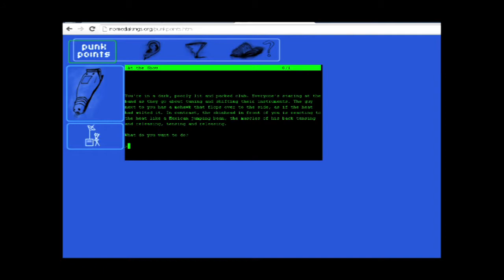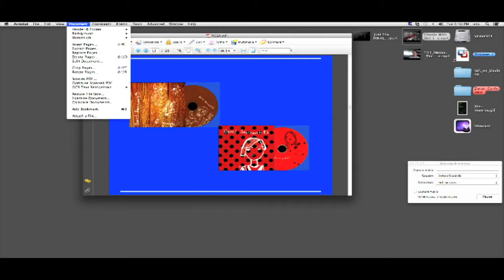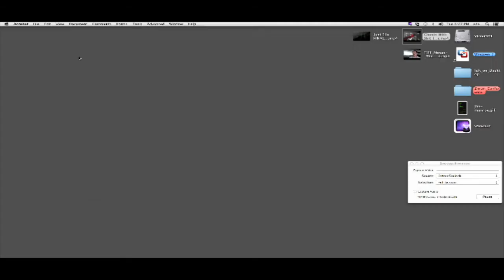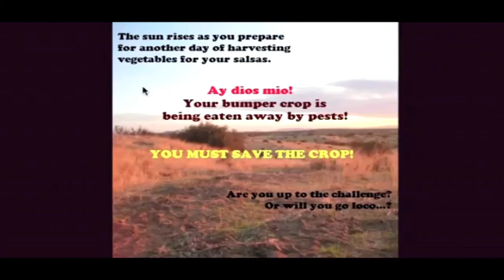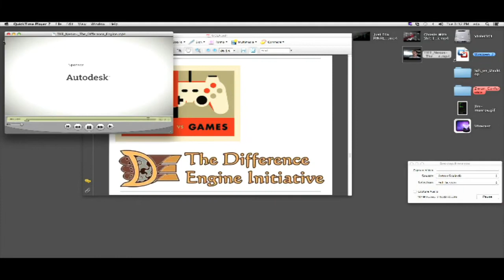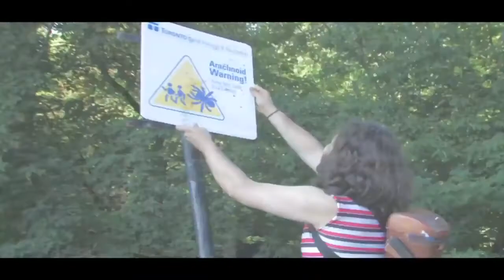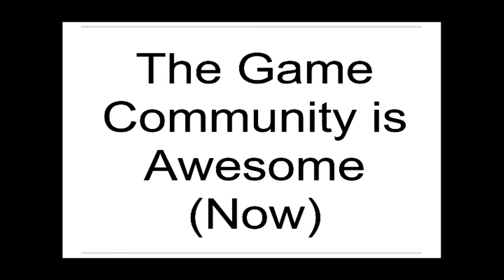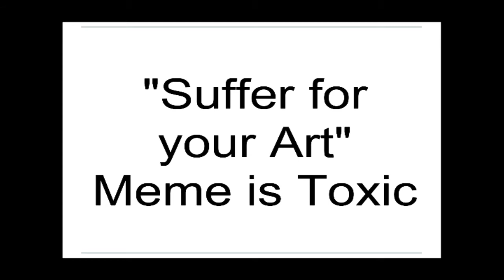Jim Munroe: Design Media Arts Lecture Series